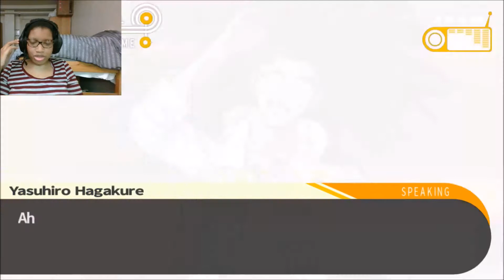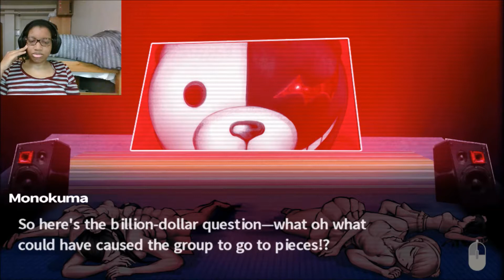Danganronpa: Trigger Happy Havoc Part 7-More Clues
We investigate Sayaka's death some more. Will we be able to put all the pieces together in the first class trial?